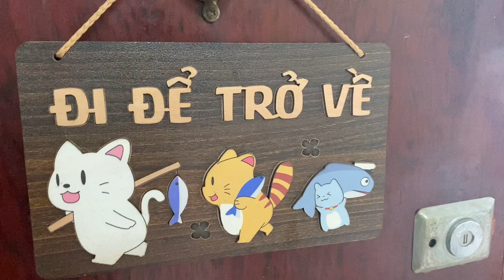thôi nôi hai anh em song sinh